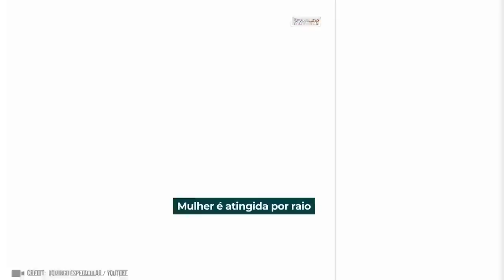SO HORRIBLE!! Mother Nature is Angry!! Who Can Survive These Horrifying Scenes?